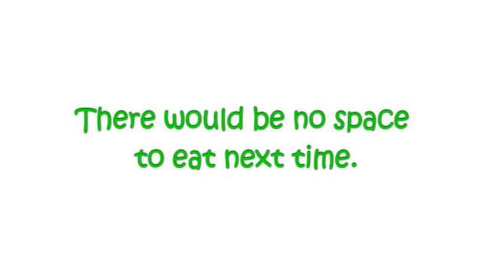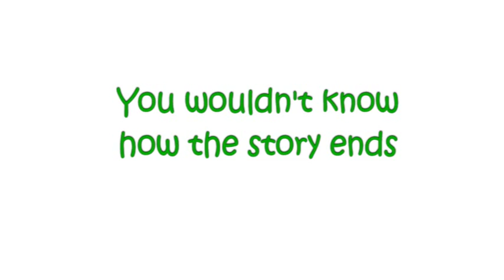"A world without chores" - 8 & 11 year old Authors of this Children's book Sophia & Rebecca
"A world without chores" - 8 & 11 year old Authors Sophia & Rebecca. teaching children responsibility